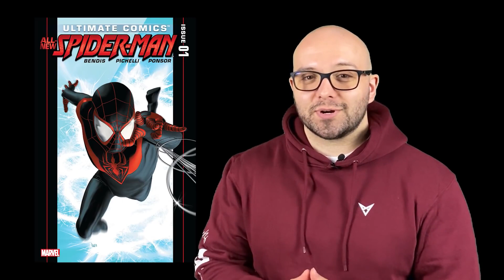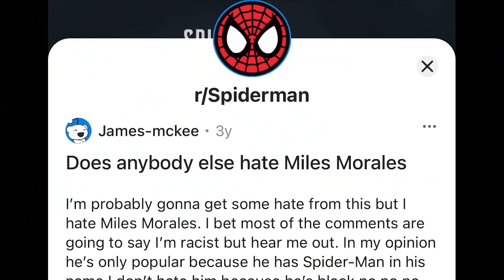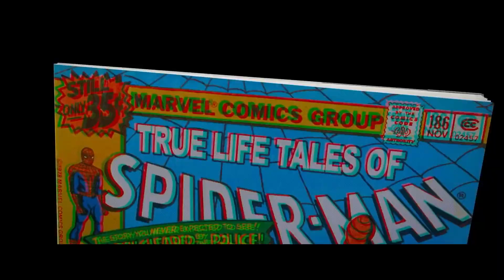Discover Why Spider Man Into the Spider Verse Might be the Greatest Comic Book Movie of All Time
Spider-Man Across the Spider Verse got a lot of people talking about, the best Spider-man movie of all time. Today I'm making the case that Spider-Man Into the Spider-Verse is the best Spider-Man movie of all time. Was this the best way to bring Miles Morales to the mainstream?